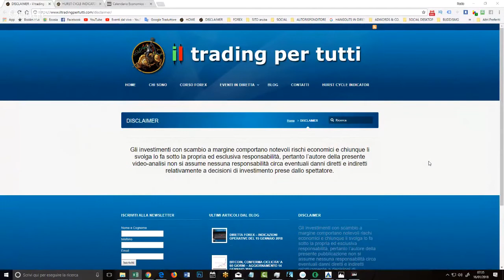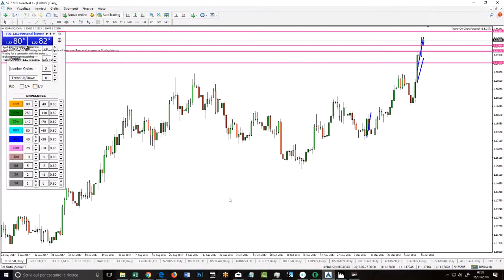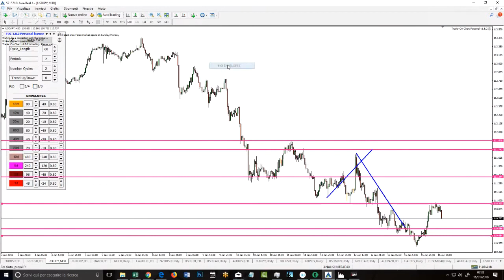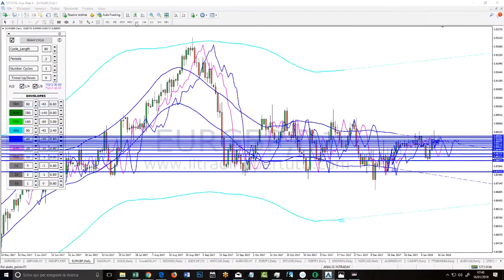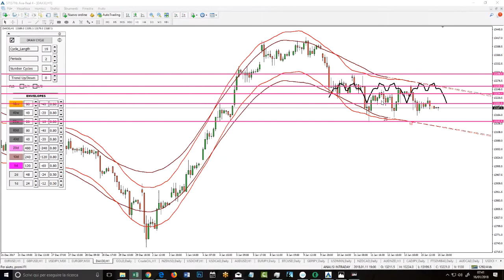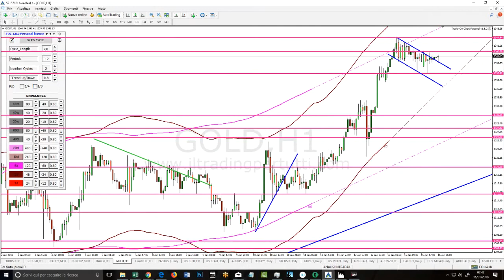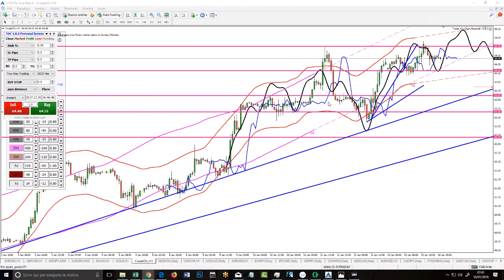DIRETTA FOREX ANALISI GIORNALIERA DEL 16 GENNAIO 2018 investing